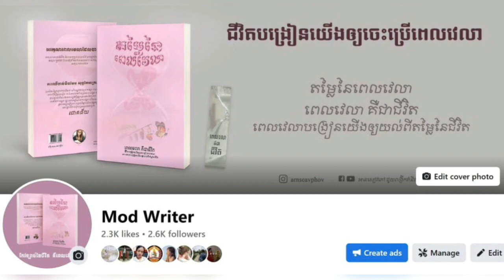បើចង់ជោគជ័យត្រូវចងចាំមនុស្ស ៣ប្រភេទ || 024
បើអ្នកចង់ឱ្យជីវិតរីកចម្រើន ជោគជ័យទៅថ្ងៃមុខ អ្នកត្រូវតែចងចាំមនុស្ស ៣ប្រភេទនេះឱ្យបានច្បាស់ ព្រោះមនុស្សទាំងនេះ សុទ្ធតែមានចំណែក ជម្រុញអ្នកឱ្យខិតខំប្រឹងប្រែងកាន់តែខ្លាំងទៅកាន់ទីខ្ពស់។